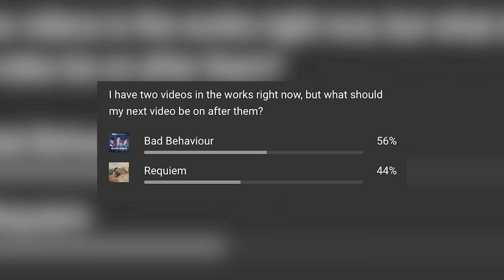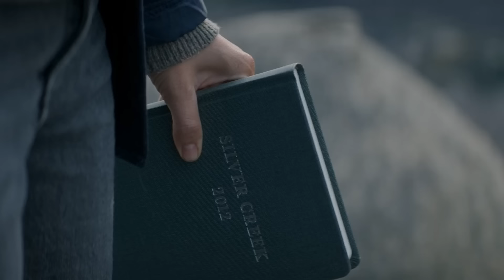Jo & Portia | The Most TOXIC Enemies To Lovers Ship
Jo and Portia from the new series Bad Behaviour are so bad for each other... but I can't help but keep watching. Do you think Portia was as bad as Jo describes?

New lesbian movies and tv shows dropping on Netflix, Apple TV, HBO Max, Hulu, Amazon Prime, Paramount+, Digital Theaters, The CW, ABC, Freeform, Starz & more.